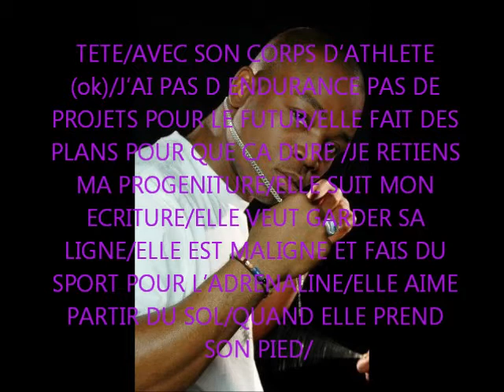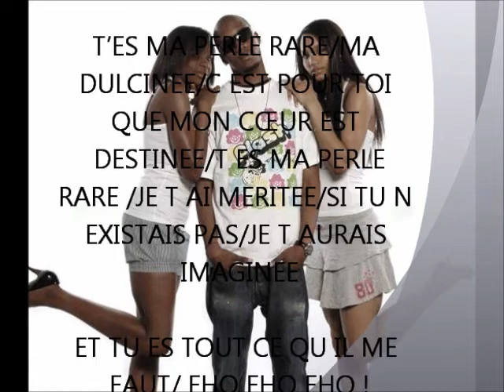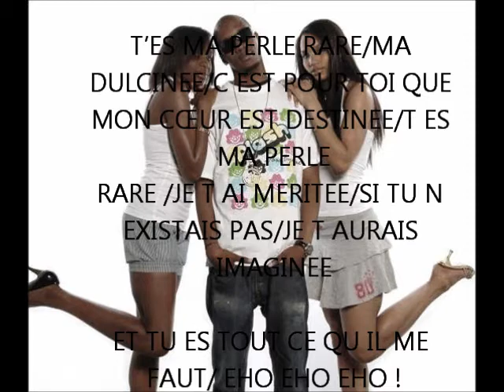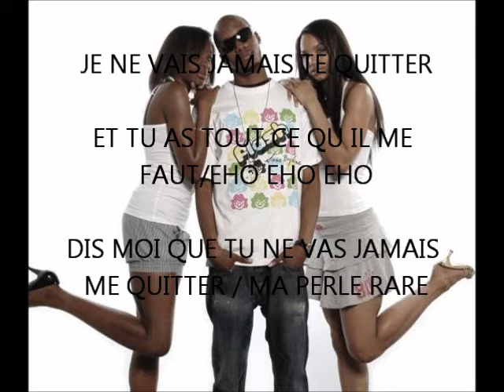Diamant Noir- Ma Perle rare.wmv Paroles